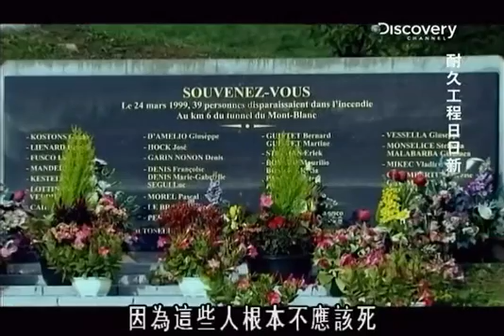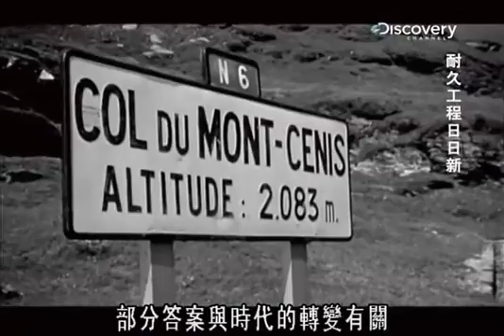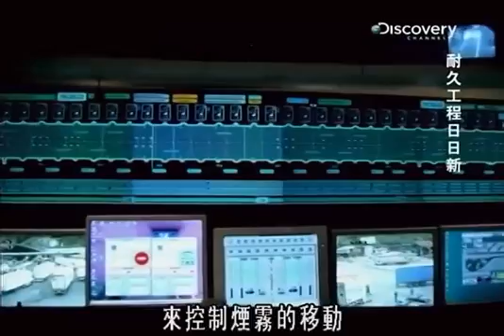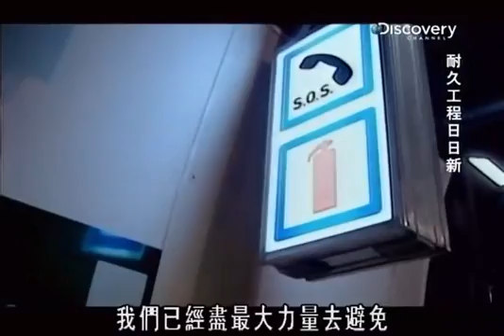discovery02耐久工程日日新：隧道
隧道是现代工程的奇迹，它们让山岳能被驯服，连结我们的众多城市，甚至可以连结不同大陆。这地方有着奥秘，冒险，而且偶尔还会发生重大灾难。比起1960年代的隧道建造热潮时，这个世界已经变得很不一样。有着更多人，更多货车，更多交通问题与更多意外。过去十年出现许多隧道灾难，带来毁灭，混乱，甚至是死亡。新隧道计划的工程师们必须思考如何导正这些错误，世界各地的现代隧道都是从灾难经验中诞生的。